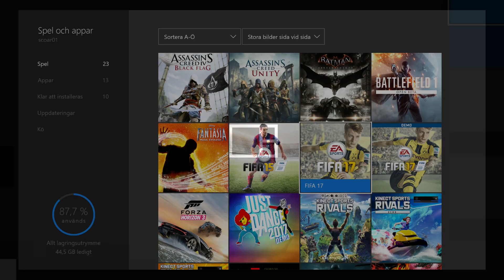KEMI GLITCH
Det här är ett Kemi/Lojaliets glitch som du kan göra för att få 100 Kemi på ditt lag. Det är väldigt användbart i SBCs o.s.v. Jag öppnar två packs i den här videon, så det blir en mini-pack opening.

► Min Insta: ooscarr01